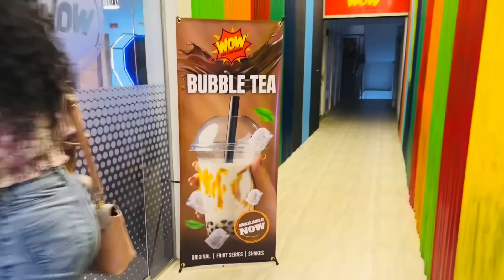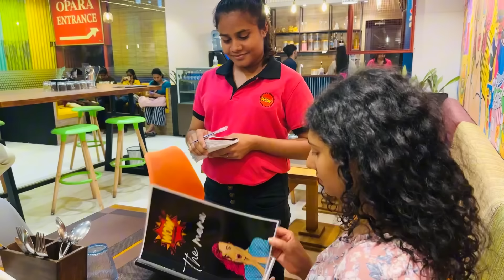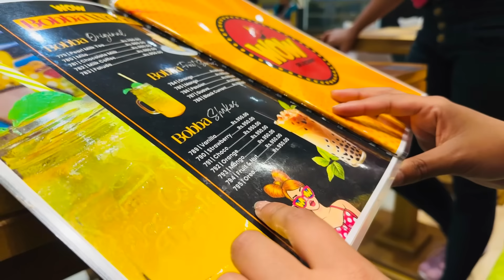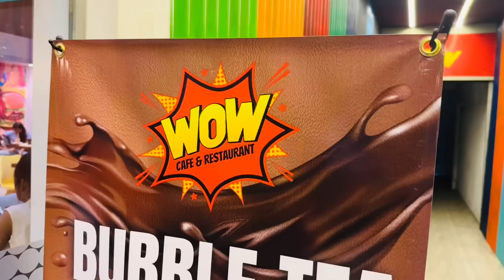Day out vlog | Bubble tea බොන්න හොදම තැන 🧋🍔💗 |day in WOW CAFE day vlog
Special thanks - promod ayya / supun ayya ♥️